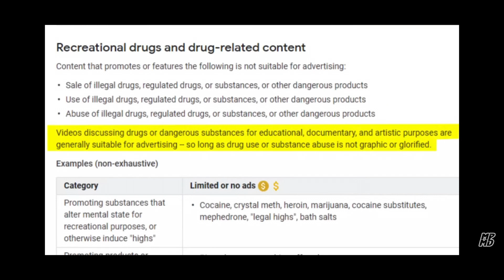SARMS Results | SARMS Review | SARMS Before and After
Mike did an experiment. SARMS, a blend from Swole/SAF Labs. A blend of RAD140, MK2866 and GW501516. Everything you want to know, none of the fluff. Is it too good to be true? Join the discussion as Mike breaks it down for you.